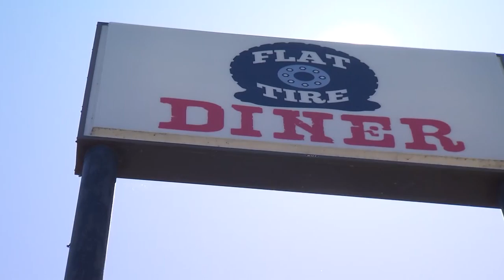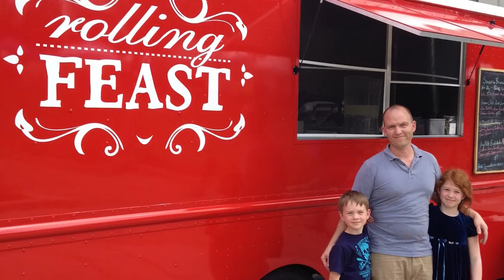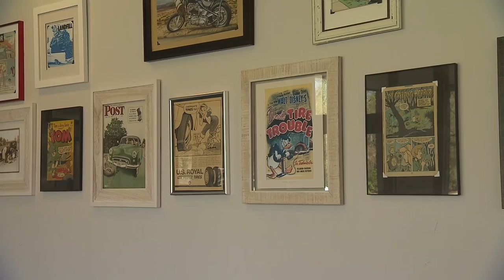Flat Tire Diner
Miranda Cohen heads to an Old Hickory diner with a funny name.